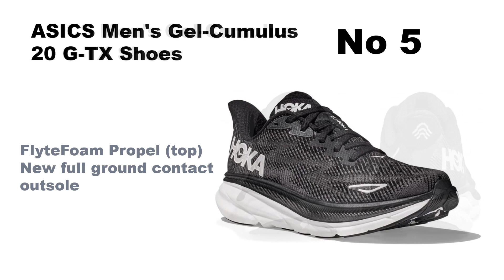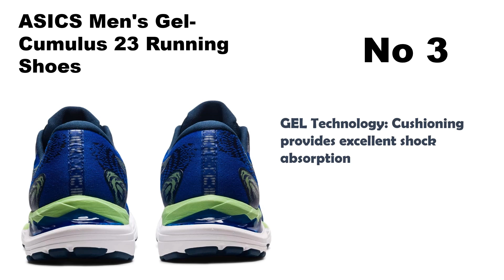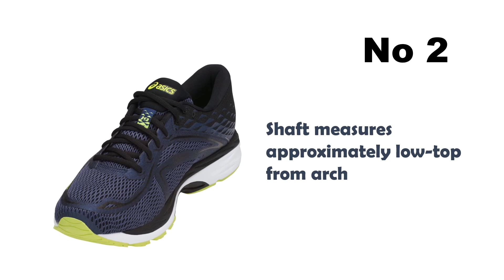Asics Gel Cumulus || Top 5 Asics Gel Cumulus 25 review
1.ASICS Men's Gel-Cumulus 22 Running Shoes:

2.ASICS Mens Gel-Cumulus 19 Running Shoe:

3 .ASICS Men's Gel-Cumulus 23 Running Shoes:

4.ASICS Women's Gel-Cumulus 20 Running Shoes:

5.ASICS Men's Gel-Cumulus 20 G-TX Shoes:
When it comes to running, having the right pair of shoes can make a world of difference in your performance and comfort. Among the myriad of running shoes available on the market, the ASICS Gel Cumulus series stands out as a beloved and trusted choice for many runners. Known for its exceptional cushioning, support, and overall performance, the Gel Cumulus is a series that has earned its reputation in the world of running.

The Comfort of Cushioning
One of the most prominent features of the ASICS Gel Cumulus series is its remarkable cushioning. Designed to provide a comfortable and supportive ride, this series is ideal for runners of all levels. Whether you're a beginner looking for your first pair of running shoes or a seasoned athlete seeking a reliable option for your daily training, the Gel Cumulus has something to offer.

The secret to the cushioning magic in the Gel Cumulus lies in ASICS' proprietary Gel technology. This gel-based cushioning is strategically placed in both the heel and forefoot areas of the shoe. This placement helps to absorb the shock from each footstrike, reducing the impact on your feet and legs. As a result, you can run longer and more comfortably, making it an excellent choice for those who put in the miles regularly.

Tailored for Neutral Runners
The Gel Cumulus is categorized as a neutral running shoe. This means it's designed for runners with a neutral or underpronation (supination) gait, where the foot doesn't excessively roll inward during the running stride. If you're unsure of your gait, it's always a good idea to consult with a professional or visit a specialized running store for a gait analysis to ensure you're choosing the right type of shoe for your needs.

Breathable and Lightweight
Comfort isn't just about cushioning. The Gel Cumulus also features a breathable and lightweight upper material. This design ensures that your feet stay cool and comfortable, even during long runs on hot days. The combination of cushioning and breathability helps reduce the risk of blisters and discomfort, allowing you to focus on your run without distraction.

The Evolution of the Gel Cumulus
ASICS is committed to improving its products, and the Gel Cumulus is no exception. Over the years, various iterations of the Gel Cumulus have been released, each one incorporating design and technology improvements to enhance the overall running experience. These updates can range from changes in cushioning technology to improvements in the shoe's fit and support. When considering a pair of Gel Cumulus shoes, it's worth exploring the specific features of the most recent version to see how it aligns with your running needs.

Durability and Wide Fit Options
ASICS has a reputation for creating durable footwear, and the Gel Cumulus is no exception. These shoes are designed to withstand the wear and tear of regular running, ensuring that your investment in a quality pair of running shoes pays off in the long run.

For those with wider feet, some models within the Gel Cumulus series offer a wider fit option, providing a comfortable running experience for individuals with broader foot shapes.
Availability and Gender Options
The ASICS Gel Cumulus series is available for both men and women. This inclusivity means that runners of all genders can enjoy the benefits of this well-crafted running shoe.
Versatility for Various Running Goals
Whether you're into daily training, long-distance running, or prefer hitting the road for your workouts, the Gel Cumulus has you covered. Its versatility makes it a versatile choice for a wide range of runners with different training goals and preferences.

asics gel cumulus 25
asics gel cumulus 24
asics gel cumulus 23
asics gel cumulus 25 review
asics gel cumulus
asics gel cumulus 25 vs nimbus 25
asics gel cumulus 25 vs novablast 3
asics gel cumulus 25 black
asics gel cumulus 22
asics gel cumulus 25 white
asics gel cumulus 25 women's review
asics gel cumulus 24 tr
asics gel cumulus 24 vs 25
asics gel cumulus 24 mk
asics running shoes
asics running shoes 2023
asics running shoes review
asics running
asics running shoes under 5000
asics running shoes under 3000
asics running shoes under 2000
asics rugby boots
asics running shoes 2022
asics running shorts
asics runkeeper app
asics running shoes for beginners
asics running shoes india
asics runner 2